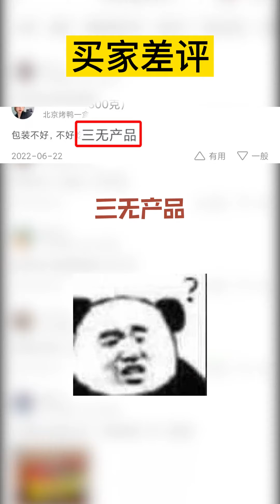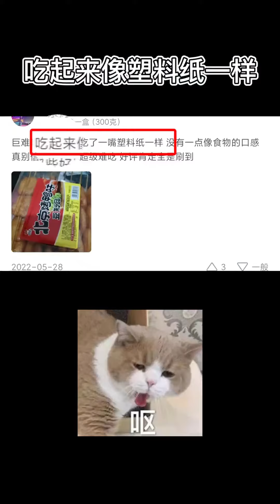这个北京烤鸭还是童年的味道么？北京烤鸭 测评